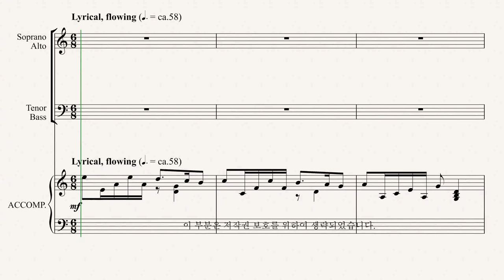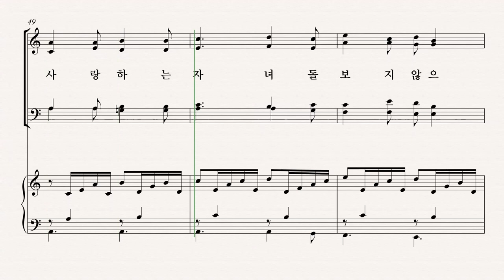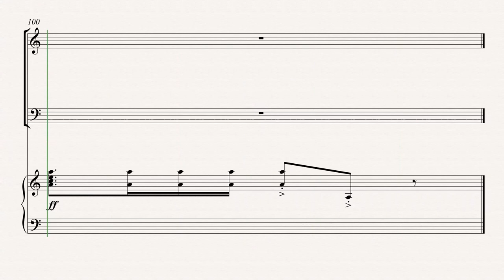[유빌라테] 유빌라테 명품성가 35집 '다 감사드리세' - Soprano